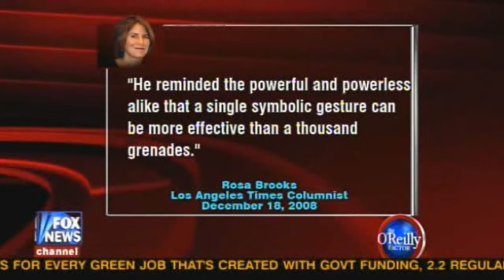Radical leftist Rosa Brooks is now operating within the Pentagon as a top advisor - wtf !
She will have access to Gov Secrets. sad